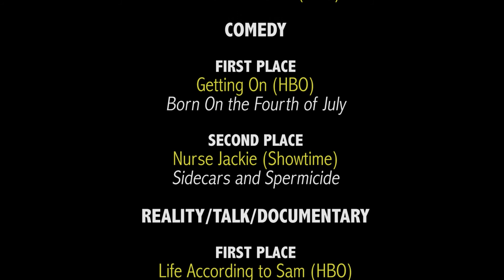2014 Sentinel Awards (highlights)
NBC’s hit series “Parenthood,” now in its final season, received first place in the Drama category in the 2014 Sentinel Awards, presented by Hollywood, Health & Society, a program of the USC Annenberg Norman Lear Center.

The event, held at the Taglyan Center on Oct. 9, drew some of the top names in the entertainment industry. Producer Jerry Weintraub (“Ocean’s Eleven,” “Ocean’s Twelve,” “Behind the Candelabra”) accepted the award for “Years of Living Dangerously,” for which he served as executive producer. Alex Borstein, who plays Nurse Dawn on HBO’s “Getting On,” presented the award in the Comedy category, and executive producer and show runner Jason Katims represented “Parenthood.“ Also accepting awards were Dante Di Loreto, executive producer for “The Normal Heart,” and Chris Nee, executive producer and creator of the Disney Junior hit show “Doc McStuffins.”

“The Normal Heart” (HBO) won first place for Drama TV Movie with a powerful story about HIV/AIDS activism in the early 1980’s. Mark Ruffalo, Jonathan Groff, and Frank De Julio starred in the film based on the original screenplay by Larry Kramer.

In the Climate Change category, “Years of Living Dangerously,” Showtime’s nine-part documentary television series, won first place for an episode featuring Matt Damon on how rising temperatures are becoming a public health emergency. "Parenthood" won for its storyline about Hank, played by Ray Romano, who learns he may have Asperger’s Syndrome. “Doc McStuffins” won in the Children’s Programming category for a storyline that stresses the importance of wearing a helmet when riding a bike. “Getting On” took top honors in the Comedy category for it’s dark humor in dealing with the healthcare system in an extended care hospital ward.

This year, the Reality category was expanded to include talk shows and documentaries. “Life According to Sam” (HBO) took first place in the category for the topic of progeria, a genetic condition where symptoms resembling aging appear at an early age.